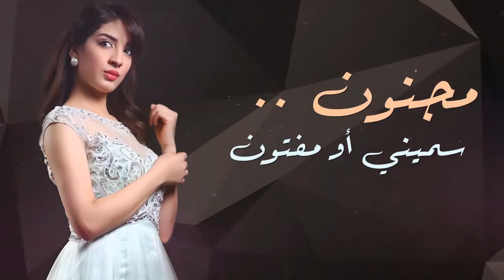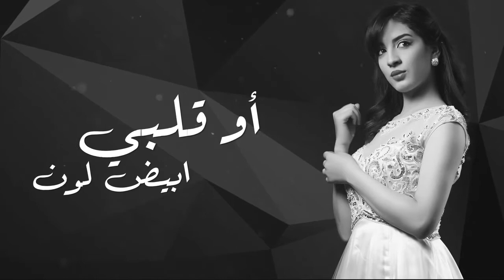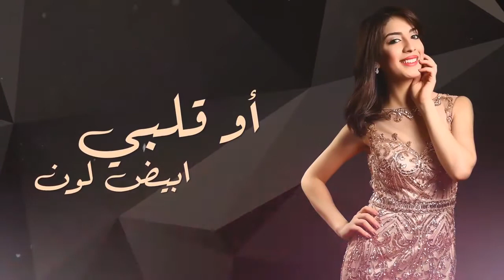سهيلة بن لشهب مجنون مع الكلمات Souhila Ben Lechhab Majnoon Lyric Clip